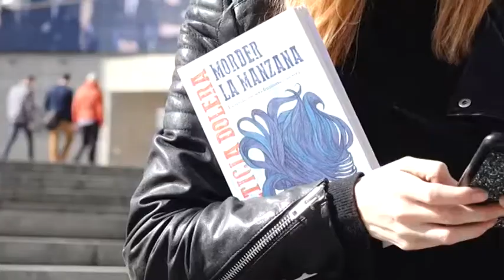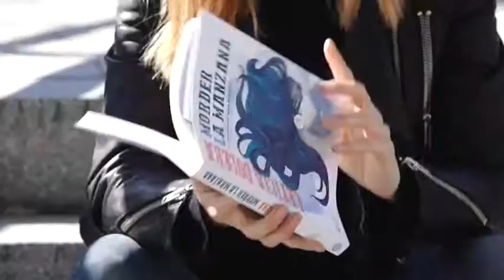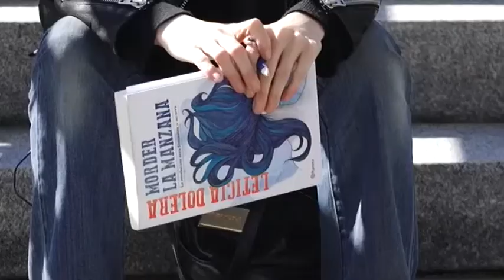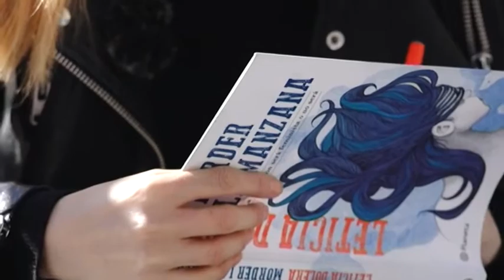ENTREVISTA A LETICIA DOLERA, AUTORA DEL LIBRO 📖 "Morder la manzana🍎"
La actriz y directora de cine Leticia Dolera ha escrito un libro donde se expone la realidad que viven las mujeres en un sistema patriarcal. "Morder la manzana" va dirigido a mujeres y a hombres. Habla entre otras cosas, de abusos, micromachismos, de la educación en el miedo que se da a las mujeres, la desigualdad, de las situaciones que soportan a diario y del feminismo radical. Además, invita a todas las personas a unirse a la huelga del 8 de marzo.